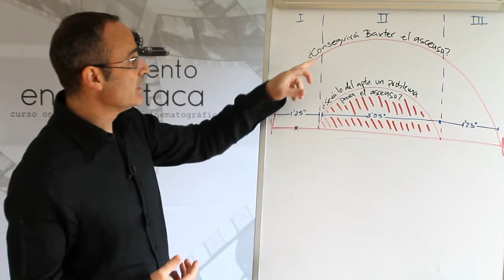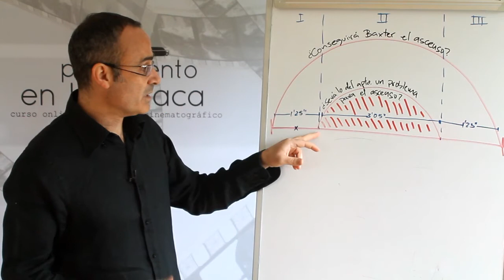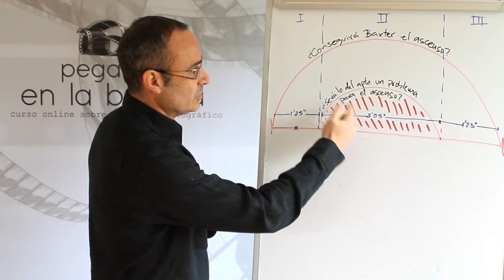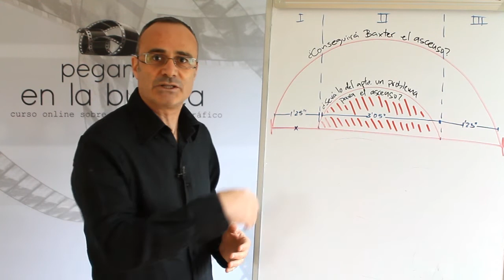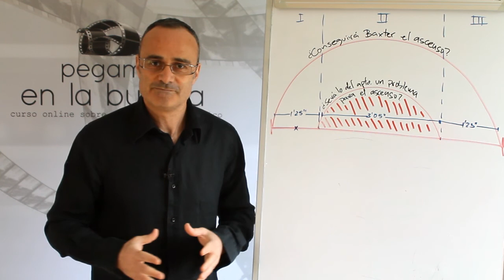7.5 Estructura de una escena [Curso de guion | Cine | Series | Dany Campos]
Recuerda que puedes contribuir con la creación de más contenidos de este canal haciendo tu DONACIÓN

¡Haz el curso CÓMO ESCRIBIR DISCURSOS INSPIRADORES!

Consigue en Amazon LA ESCRITURA DE GUION EN 1000 TUITS